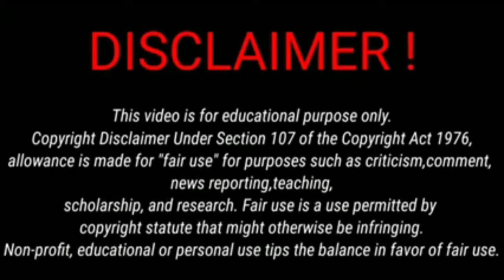9 Saal Ren Santhal Kuri Gidra Sawte Chatik Kora Nahachar Re Kami Keda@MARANDIBAYAR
YOUR QUARIES
Marandi bayar
basanti Murmu roasting video
basanti Murmu video
Mardi bayar
new santhali video 2023
new santhali viral video 2023